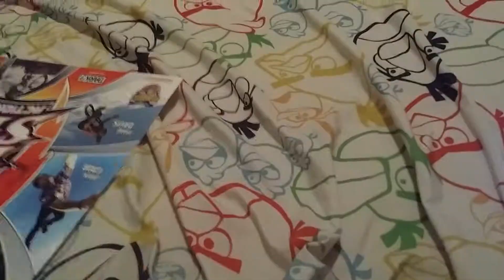Chickentrousle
Mr shrieks tries to make a bonetrousle enjoy the video ☺